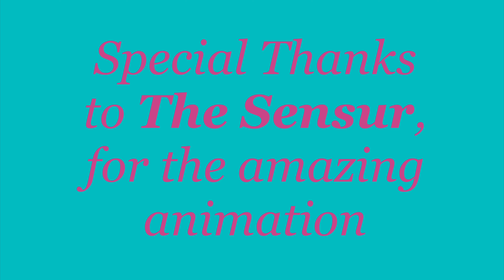Well, hello!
SPECIAL CREDIT TO THE SENSUR FOR THE ANIMATION

Animator     | The Sensur
Voice Actor | Pyxel